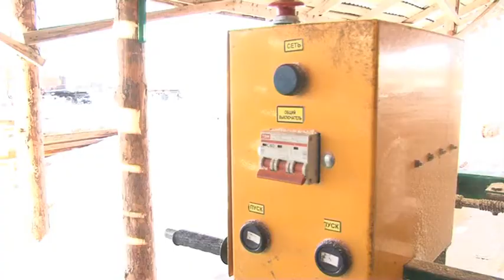Победители конкурса «Новое поколение 2013»